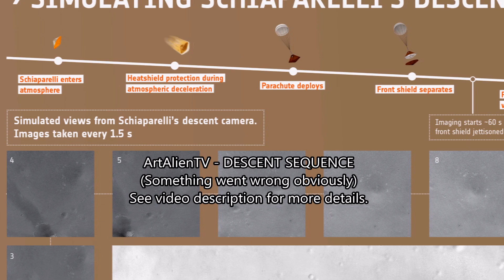MARS: SCHIAPARELLI's CRASH LANDING SITE. ESA/NASA. ArtAlienTV - 1080p60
🧐 ArtAlienTV - " The Schiaparelli probe crash site images from NASA and ESA. This comparison of before-and-after images shows two spots that likely appeared in connection with the Oct. 19, 2016, Mars arrival of the European Space Agency's Schiaparelli test lander.
The area indicated with a black outline is enlarged at right. The bright spot near the lower edge of the enlargement is interpreted as likely to be the lander's parachute, which was deployed and then released during the descent through the Martian atmosphere. The larger dark spot near the upper edge of the enlargement was likely formed by the Schiaparelli lander. The spot is elliptical, about 50 by 130 feet (15 by 40 meters) in size, and is probably too large to have been made by the impact of the heat shield. The location information confirmed by this image will aid imaging the site with the High Resolution Imaging Science Experiment (HiRISE) camera, providing more details to use in interpretation.

An open mind is required when viewing images from other planets. One day our very survival may depend on it ".

See me on the new Ancient Aliens series on the History Channel 2016. Episodes 1 & 2 - "Pyramids of Antarctica" & "Destination Mars"

IMAGE CREDITS: European Space Agency – ESA

Image Credits:  NASA/JPL-Caltech/MSSS, Arizona State University; inserts: NASA/JPL-Caltech/MSSS

                            The Power of YouTube

After my recent appearances on the new 2016 season of Ancient Aliens and meeting very interesting experts from around the world,
I am more convinced than ever that my research has lead me on the right track into unveiling the truth about our distant past both on Earth, Mars and other near planets.

After starting my channel just a few years ago, I seem to have been slingshot-ed into the public domain and the TV world at high speed starting with Channel 5 and now the History Channel.
This goes to show the real power that YouTube has and the way that TV companies pull new presenters and material from diverse online sources.

The TV world is always looking for new talent and a fresh look at sometimes controversial subject matters. It  finally seems that the hard research that me and other YouTube channels are doing is getting not only noticed but snapped up in a bid to keep up with research that is leaping forward at quite a pace.

It also seems that the news press are finally taking heed of our articles although often with a not so subliminal sneer usually reserved for politicians.

I now think there has been a polar shift in the media attitude towards exopolitics and planetary exploration caused by us online space geeks. Somebody high up in the food chain has finally realized that we are actually going to colonize Mars and perhaps other near bodies.

Maybe some of the global elite want a place reserved in case of a global disaster down here on our choking Mother Earth.

There is still a way to go yet but events are accelerating, just don't expect everyone to relish it.

Keep searching!
Joseph White - ArtAlienTV